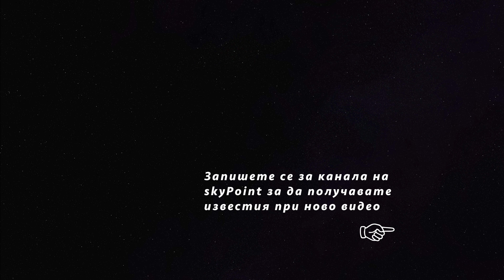Реконструкция на ул. Опълченска в гр. София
Дрон репортаж от реконструкция на ул. Опълченска в гр. София.

Цялостна реконструкция на ул. “Опълченска“ от кръстовището с бул. “Сливница“ до бул. “Тодор Александров“ започна на 16 юли. Това е един от инфраструктурните обекти, заложени в капиталовата програма на Столичната община.

Строителните дейности стартираха от кръстовището на ул. “Опълченска“ и бул. „Сливница“, включително мостовото съоръжение над р. Владайска. Дължината на целия участък е около 715 м.

Проектът предвижда реконструкция на инженерната инфраструктура. Ще се реконструира канализацията, ще се изградят нови тръбни мрежи, канални и водопроводни клонове. Ще се обнови електроразпределителната мрежа. Ще се извърши и преустройство на тролейбусната контактно-кабелна мрежа, както и реконструкция на трамвайния релсов път при кръстовището на ул. „Опълченска“ и ул. „Пиротска“.

Пътното платно на ул. “Опълченска“ ще бъде обновено и разширено, като габаритът на основното трасе ще е с пътни платна 22 м, който включва по 3 ленти за движение в посока, като едната от тях ще бъде само за градския транспорт, и разделителна ивица от 1 м. Ще бъдат изградени нови тротоари съгласно съществуващото застрояване и регулация. Ще се изгради ново улично осветление, двустранно разположено по пътното платно.

Строителните работи ще бъдат извършени с временна организация на движение и промяна на част от линиите на градския транспорт.

Срокът за изпълнение на обекта е около 8 месеца. След ремонта ще бъдат засадени нови 50 широколистни дървета.